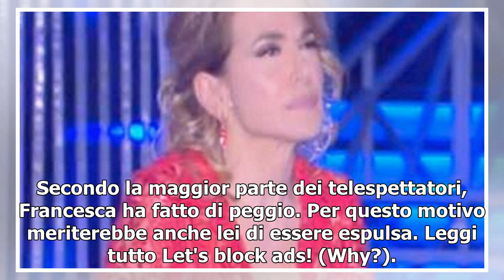GF sotto accusa, il web chiede la squalifica per Francesca: troppo arrogante e aggressiva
Ieri, lunedì 13 maggio, è andata in onda una nuova puntata del Reality Show Grande Fratello. In tale occasione sono stati affrontati numerosi temi molto delicati. La protagonista della serata è stata sicuramente Francesca De Andrè. La nipote dell'omonimo cantante si è resa protagonista di alcuni ges...